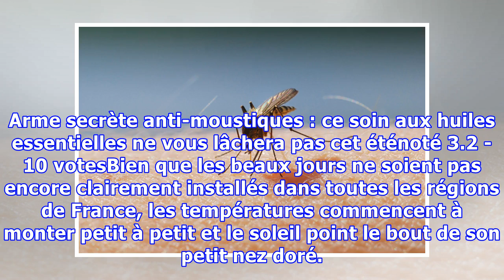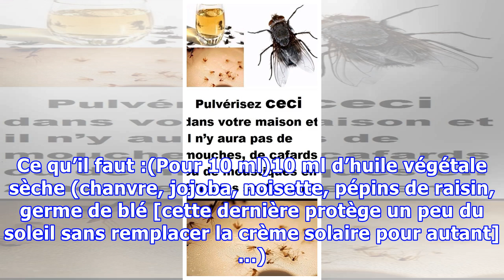Arme secrète anti-moustiques : ce soin aux huiles essentielles ne vous lâchera pas cet été